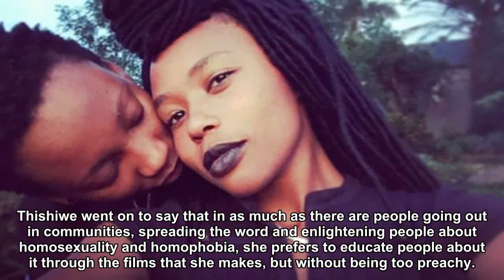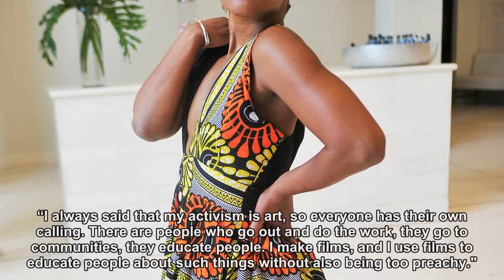Thishiwe educates people about homosexuality through her art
Thishiwe Ziqubu sheds light on the 'coming out' concept.